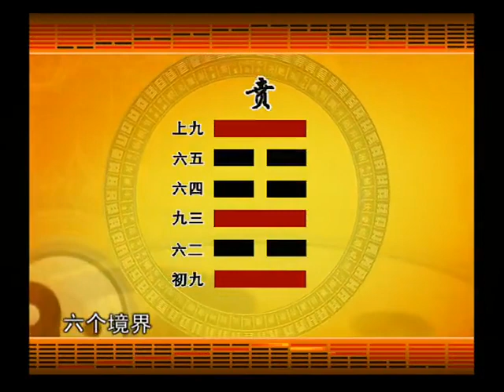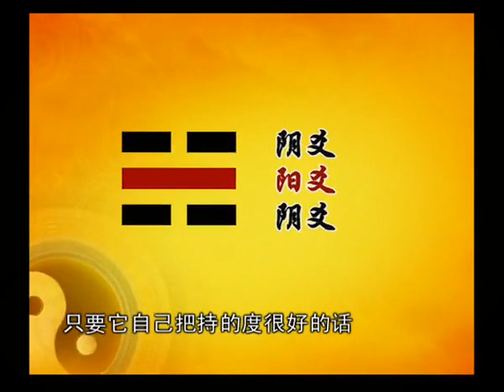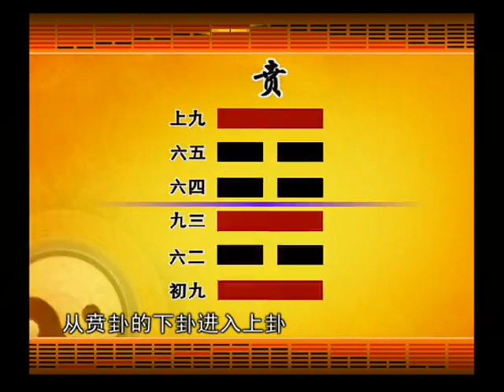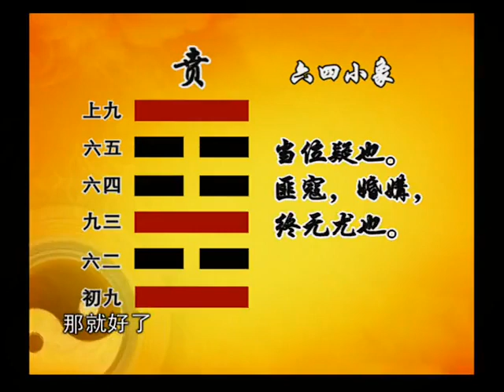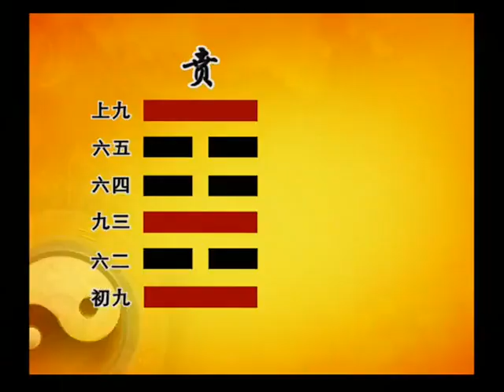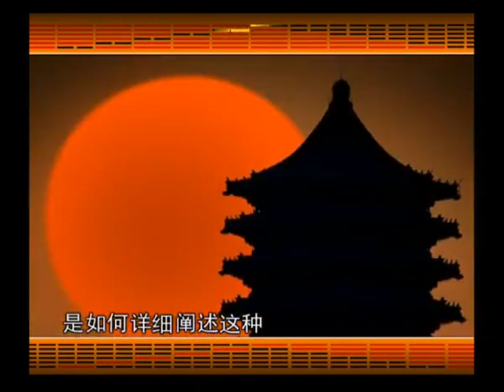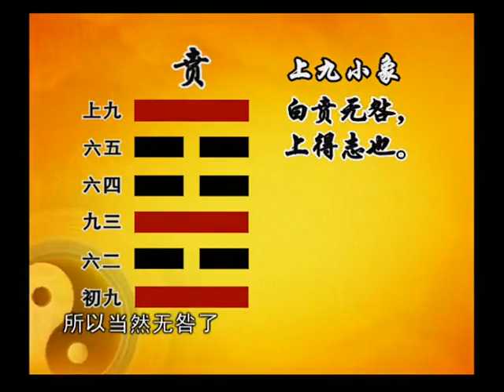曾仕强教授：060 易经的智慧 （卦序22） 贲卦（下）装扮得体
作者简介：
 曾仕强教授40年研究《易经》之成果，倾心讲述150集鸿篇巨制《易经的智慧》系列讲座，全面讲解《易经》中的64卦与人生一一对应，以及如何运用64卦以达到趋吉避凶的目的。

 一阴一阳之谓道。都说中国没有信仰，其实，中国的信仰，就是道。道是博大精深的，道就是天道，是自然规律，是天地万物，是人伦道德。一旦我们读懂了《易经》，去读孔子的《论语》和老子的《道德经》，将会更明白其中的含义。